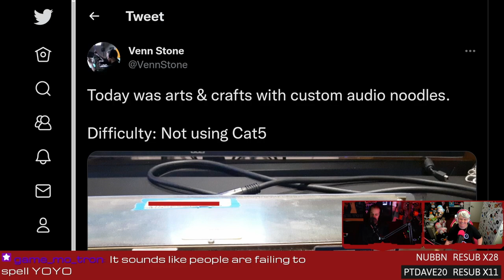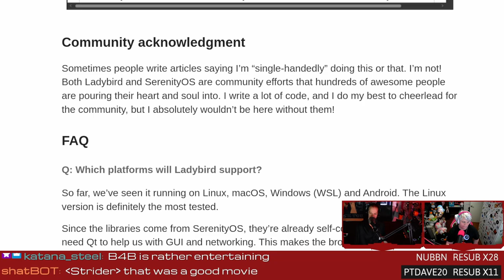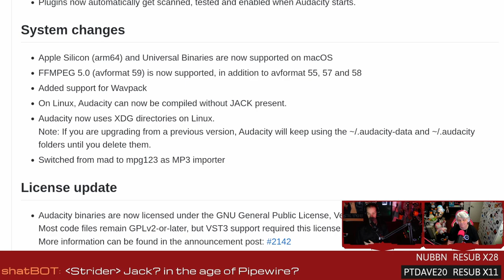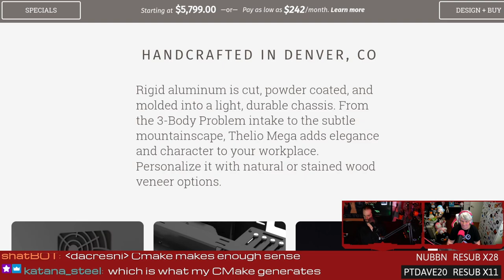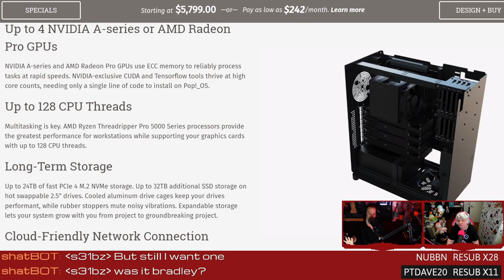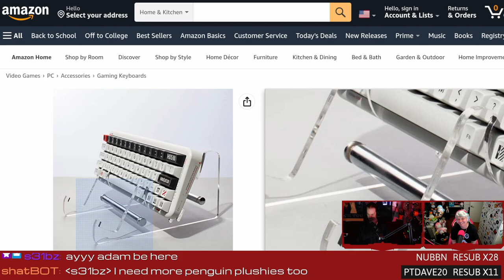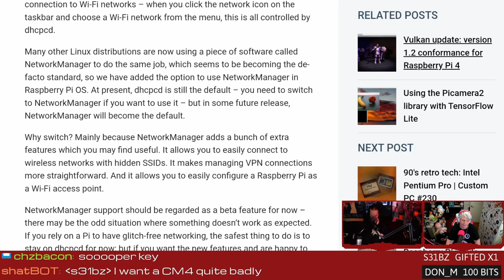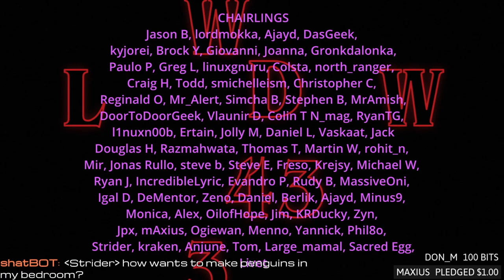A new cross-platform browser and real-time effects in Audacity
The developer behind SerenityOS is working on a new cross-platform browser, Audacity enables real-time effects, Threadripper Pro comes to System76 , and Raspberry Pi OS gets an update.
SHOW BUSINESS
SUPPORT BUSINESS
SOCIAL BUSINESS
TIMESTAMPS BUSINESS
00:00 Intro
05:20 Ladybird cross-platform browser
10:35 Real-time effects for Audacity
15:12 System76 Threadripper Pro
31:54 Latest RasPi update